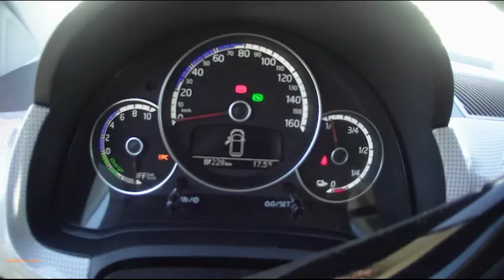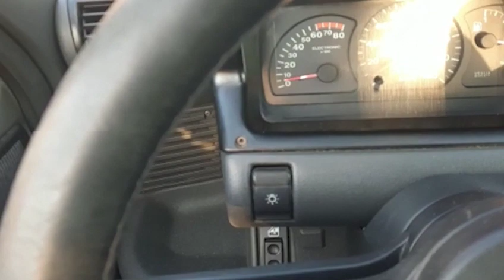MY NEW PROJECT CAR, IL MIO NUOVO PROGETTO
Buongiorno a tutti ragazzi, come ogni giovedì vi pubblico un video (per chi ci segue su instagram).
Allora vi porto la mia PRIMA auto NON jdm, quindi niente auto giapponese, come già fatto per la civic anche questo progetto è un progetto che guarderà principalmente a fare un veicolo VELOCE, ECONOMICO, DIVERTENTE.
Come per il progetto della civic DOVE con 3k euro siamo riusciti a fare una jdm divertente, in questo caso voglio superarmi arrivando addirittura a fare più cavalli su un auto che pesa meno.
Vediamo se riusciremo a fare un progetto di questo tipo!.
Per il resto non vi spoilero nulla, quindi guardate il video e fatemi sapere cosa ne pensate.
VI RICORDO CHE SIAMO SU
ITG:

per chi volesse abbiamo anche un gruppo whats app dove potete fare domande e dove potete chiedere aiuto in qualsiasi contesto.

detto questo spero vi piaccia.